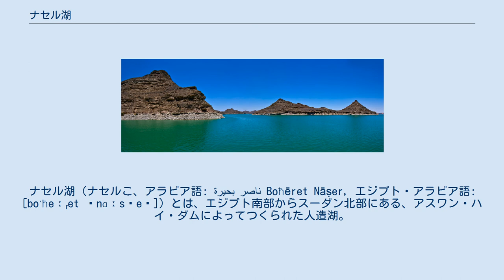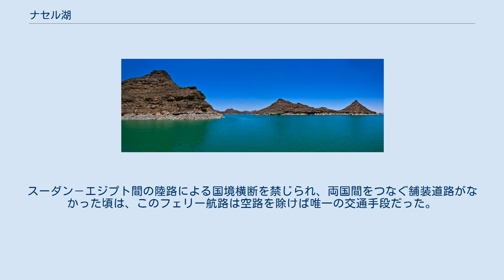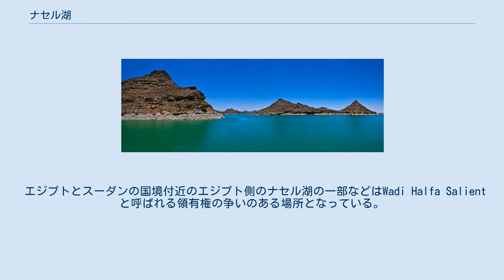ナセル湖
ナセル湖（ナセルこ、アラビア語: بحيرة ناصر‎ Boħēret Nāṣer, エジプト・アラビア語: [boˈħeːɾet ˈnɑːsˤeɾ]）とは、エジプト南部からスーダン北部にある、アスワン・ハイ・ダムによってつくられた人造湖。
長さ550km、面積は5,250 km²。
最大貯水量157km³。
スーダン側では「ヌビア湖（アラビア語: بحيرة النوبة‎ Boħēret Nubeyya, [boˈħeːɾet nʊˈbejjæ]）」と呼ばれる。
 「ナセル湖」の名称は、アスワン・ハイ・ダムプロジェクトを支持したガマール・アブドゥル＝ナーセル大統領にちなんで名づけられた。
 ナセル湖は、ナイル川を堰き止めるアスワン・ハイ・ダム建設工事（1958～1970年）の結果として生まれた湖であり、1960年代には水位の上昇に伴って大規模な移住プロジェクトが必要となった。
水没した地域には18の歴史的な寺社･教会があった。
 ヌビアおよび古代エジプトの考古学的に重要な場所は地区ごとに解体され、アブシンベルなどより標高の高い場所に移転した。
河川港と鉄道ターミナルがあり、スーダンの主要都市となっているワジハルファは水没し、その側に新しく町が作られた。
一方エジプトのナイル川上流側あったヌビア地域の集落も水没し、そこに住む数十万の人々は全て移転を余儀なくされた。
 1990年代におけるナセル湖の水位上昇によってエジプト側に水害が起こったため、それを防止するため1998年から西のサハラ砂漠側にトシュカ湖（the Toshka Lakes）の建設を開始した。
 アスワンとワジハルファの間にフェリーが運航しており、ワジハルファから鉄道で首都のハルツームまで行くことができる。
スーダン－エジプト間の陸路による国境横断を禁じられ、両国間をつなぐ舗装道路がなかった頃は、このフェリー航路は空路を除けば唯一の交通手段だった。
現在両都市は、「カイロ－ケープタウンハイウェイ」で行き来することができる。
 観光客にはナイルパーチなどをターゲットとしたスポーツフィッシングの人気が高まっている。
 エジプトとスーダンの国境付近のエジプト側のナセル湖の一部などはWadi Halfa Salientと呼ばれる領有権の争いのある場所となっている。
 ナセル湖のパノラマ